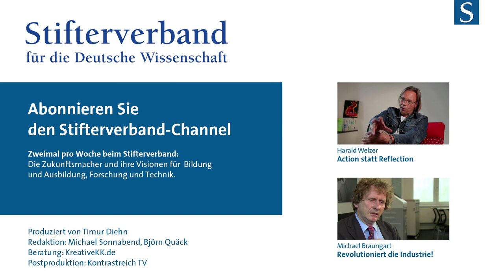Harald Welzer: Was sollen wir bewahren?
Was kann man von den Errungenschaften des 20. Jahrhunderts in die postindustrielle Gesellschaft herüberretten? Das fragt sich Harald Welzer, Sozialpsychologe und Gründer der gemeinnützigen Stiftung FUTURZWEI.